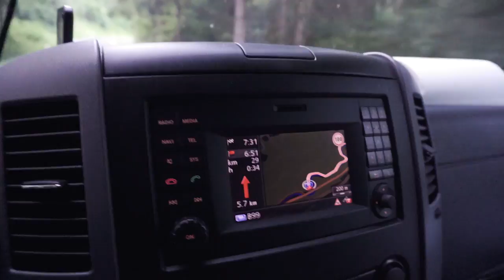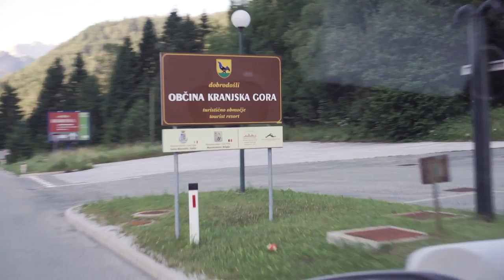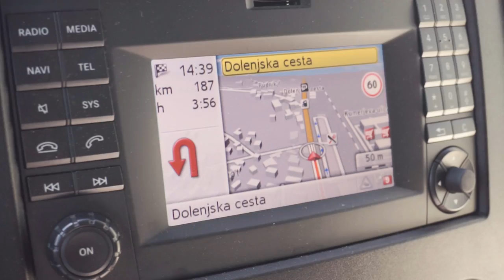Jak w domu- RoadVlog#2 dzień 14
Komentując i oceniając film wspierasz moją pracę.

Muzyka:
Jimmysquare